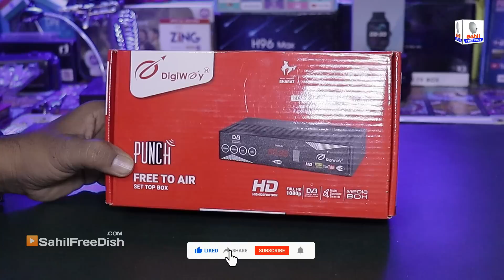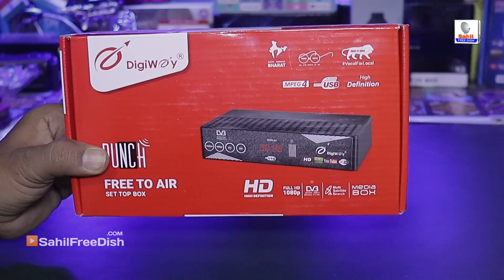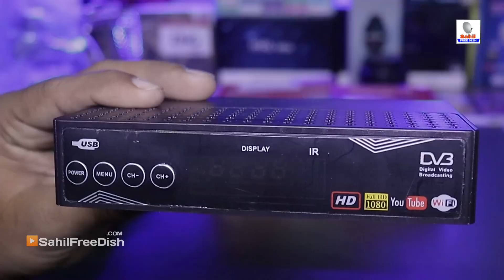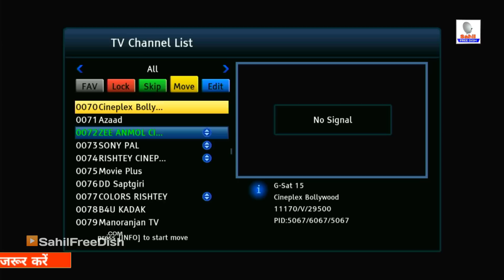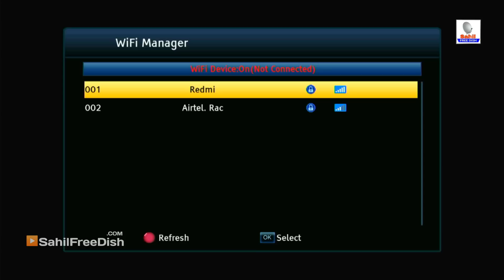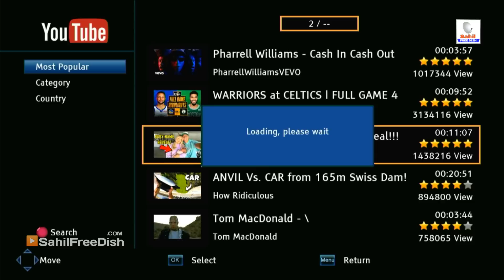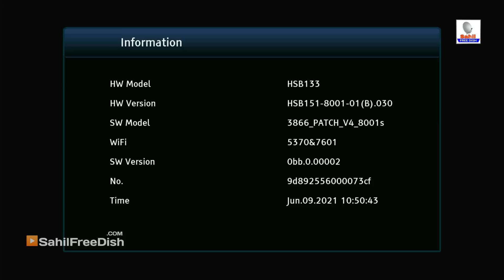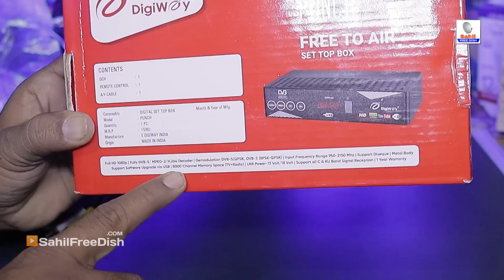अब बिना रिचार्ज जिंदगी भर फ्री टीवी चैनल्स DIGIWAY punch HD Set Top Box Unboxing Review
Hello Dosto Welcome to India Number one DTH Releted YouTube Channel Sahil Free Dish.
Aap Ko Free Dish, Other Satellite TV Channel, Unboxing and Repairing se Releted Latest Knowledge Deta Hun.
Daily 2 Video 1st Morning Me TV Channel Se Releted
Second Video Afternoon ke baad Unboxing/Repair/other technology se Releted.

दुनिया का सबसे सस्ता और सबसे अच्छा बिना रिचार्ज जिंदगी भर चलने वाला फ्री डिश का एचडी सेट टॉप बॉक्स
सस्ता नही सबसे अच्छा HD बॉक्स Unboxing Review || DD Free Dish E Digiway Punch Box || Sahil Free Dish
DigiWay PUNCH DD Free Dish Ka Full HD Set Top Box Esme 8000 Tv Channel Chalte Hai Aur Youtube full Ok Hai.
Bina dish bina Recharge Saare TV Channel Jindagi Bhar ( Lifetime ) Free Dekhe Es Box Me Digiway Ka new Full HD 1080p Box DD Free Dish Best setup Box Ki Unboxing Ab Dekha.

Youre Quriese-
1- digiway set top box unboxing
2- tripp set top box price
3- dd free dish set top box mpeg4 price
4- v-ohm set top box price
6- digiway free to air dd direct dth set top box
7- free dth set top box price
8- tripp set top box remote
9- digital satellite receiver set top box

3- बिना छतरी बिना रिचार्ज जिंदगी भर चलने वाला DD Free Dish HD Set Top Box Unboxing
6- छोटी डिश पर DD Free Dish, Abs 2, Gsat, New Satellite ? 424 रिचार्ज और फ्री वाले Tv channel फ्री देखे
8- बिना छतरी बिना रिचार्ज जिंदगी भर चलने वाला डीडी फ्री डिश का एचडी सेट टॉप बॉक्स अब डिश की जरूरत नहीं?
9- Dd Free Dish Mpeg2 Dth Set Top Box Ko Wireless Setup Box Banao Wireless Dth Antenna